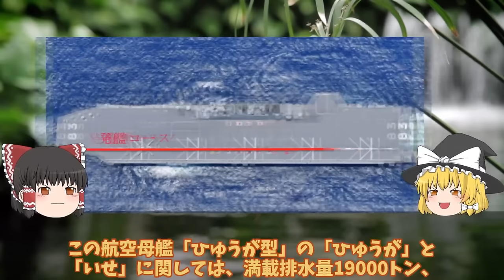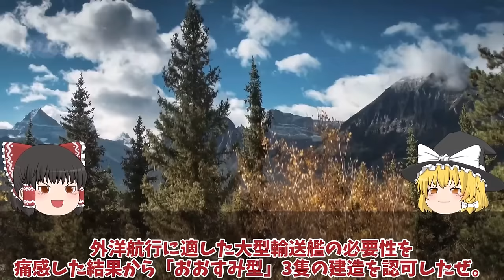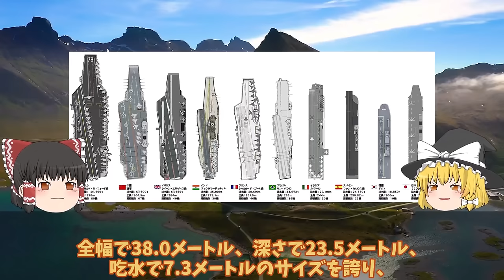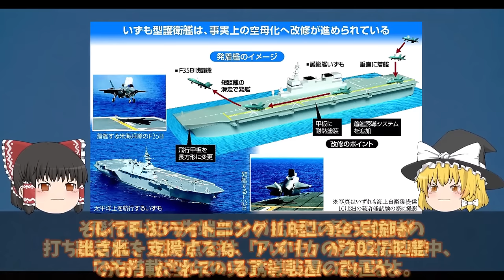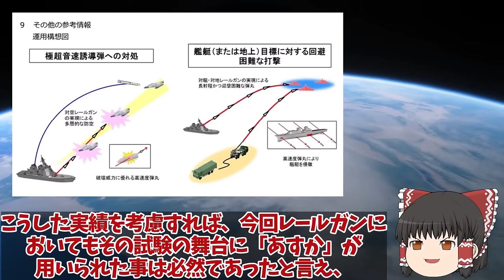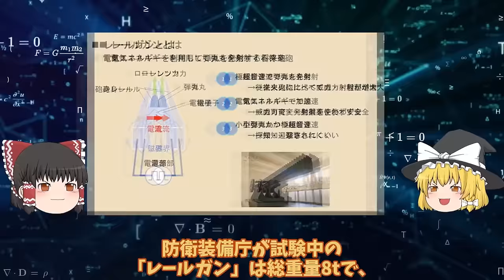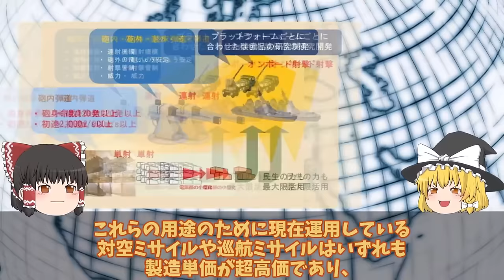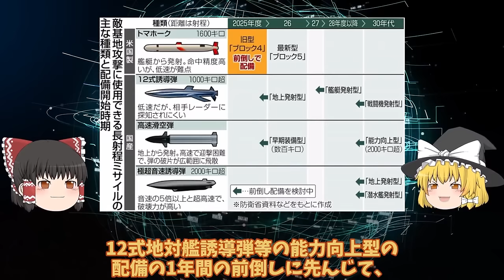【ゆっくり解説・軍事News】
【次世代兵器開発】　防衛省ついに次期空母建造発動護衛艦ひゅうがといせ無人機空母【スペシャル・特集】

1防衛省ついに次期空母建造発動護衛艦ひゅうがといせ無人機空母か！いすもとかがのF35B艦載はマジでヤバい？

2防衛省ついに次期空母建造計画発動護衛艦ひゅうが・いせの次世代無人機空母か！海自護衛艦いずも・かがマジでヤバい実力？

3防衛省ついに電磁砲完成量産体制、複数枚の鉄板撃ち抜く日本レールガン！極超音速キラーに国連震える？

4防衛省ついにレールガン完成120連射にも成功米国も欲しがるレールガン！中国とロシアが猛反発世界最強の兵器完成に？

5三菱ついに本気で12式完成間近トマホーク一年前倒しで12式もか！反撃能力強化で台湾有事備える？